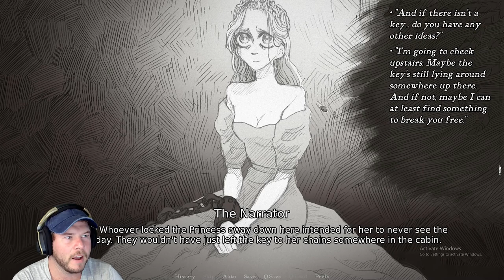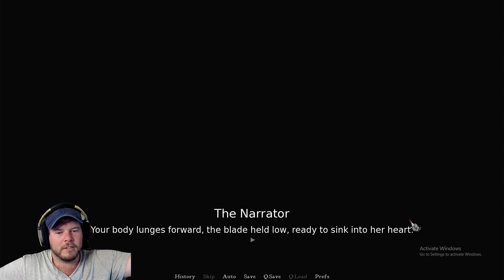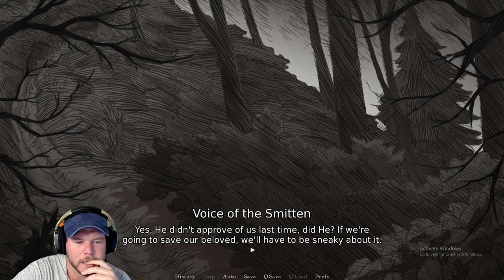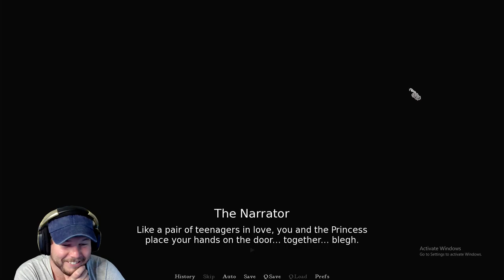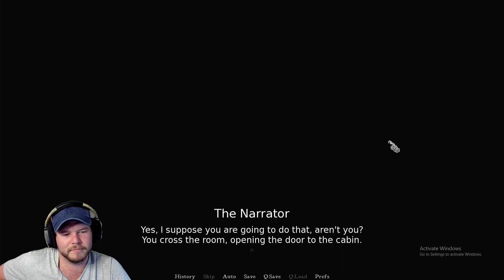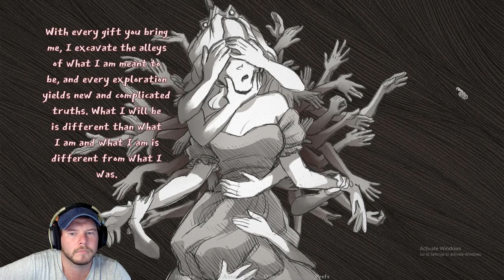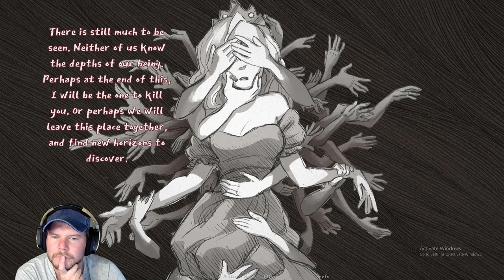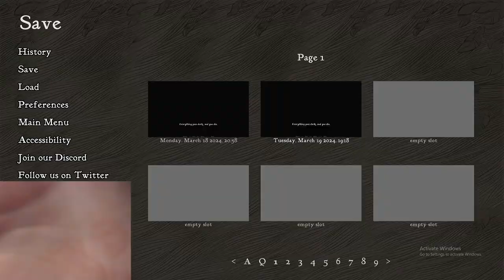What Happens If You SAVE The Princess? | Slay The Princess - Part 2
In this video I tried to go a more subtle route so instead of out right slaying the princess... I decided to show compassion and save her which had a very interesting outcome!